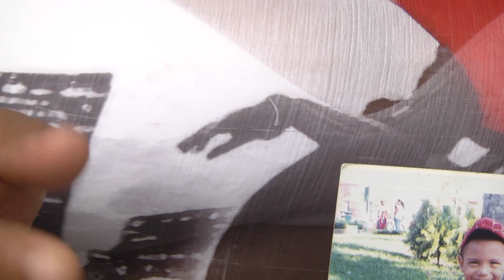Madre busca afanosamente a su hijo de 10 años desaparecido este viernes